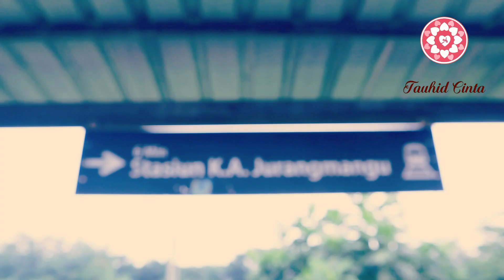Menjadi KEKASIH ALLAH itu Mudah, Ini Caranya | Dik Doank, Ust. Mukhlisin Aziz, Achmad Rifki (Part 2)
Menjadi kekasih Allah dan mendapat karomah dari-Nya itu mudah.Bagaimana caranya? Apa saja langkah-langkah yang mesti kita tempuh? Seberapa banyak jalan untuk menjadi kekasih Allah? Adakah jalan tercepatnya? Apa ganjaran untuk para kekasih Allah?

Apakah hanya orang-orang pilihan yang bisa menjadi kekasih Allah dan mendapat karomah-Nya? Apa saja ciri-ciri kekasih Allah? Kenapa banyak orang sulit untuk menjadi kekasih Allah? Kenapa alih-alih mendekat kepada Allah, kita malah menjauhi-Nya?